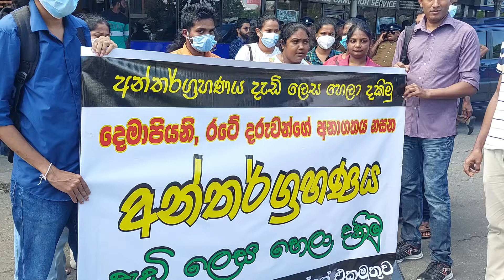රැකියා විරහිත උපාධිධාරීන් කොළඹට